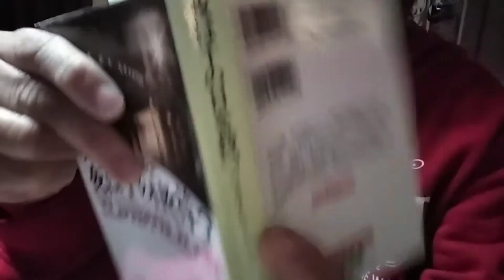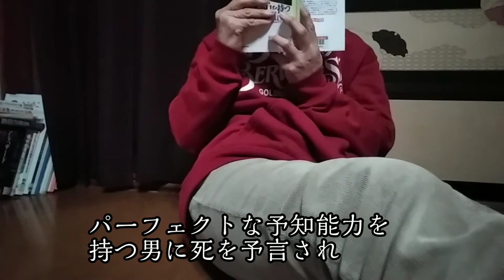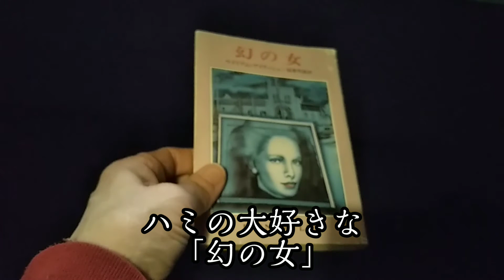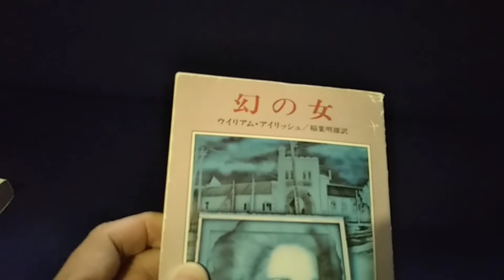スナフキンと暮らした女♯43昭和のかおり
アメブロ　染谷ハミのブログ
懐かしい映画「ポワゾン」
本日の一冊「夜は千の目を持つ」
どちらもアメリカの推理作家、巨匠ウイリアム・アイリッシュの作品。
アイリッシュはコーネル・ウールリッチというペンネームでも書いてます。
ハミはさいきんますます昭和じみてきてます。